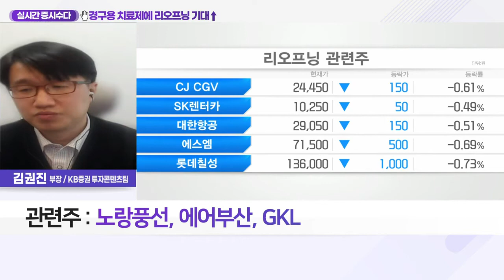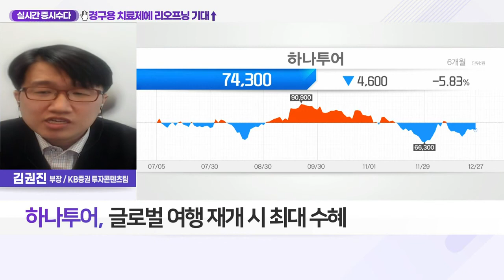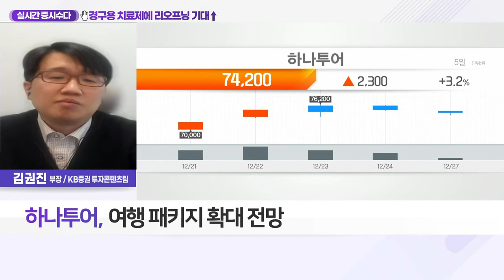하나투어(039130)... 글로벌 여행 재개 시 최대 수혜_실시간 증시 수다 (20211227)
Q. 코로나19 경구용 치료제 개발 속도… 관심 종목은?
- 화이자에 이어 머크사 경구용 치료제 긴급사용 허가
- 리오프닝 기대에 관련주 상승
- 관련주: 노랑풍선, 에어부산, GKL

- 글로벌 여행 재개 시 최대 수혜
- 여행 패키지 확대 전망
- "터널 끝으로 가는 길"